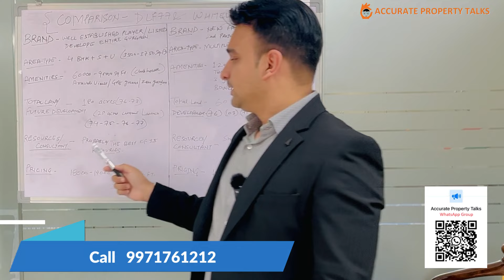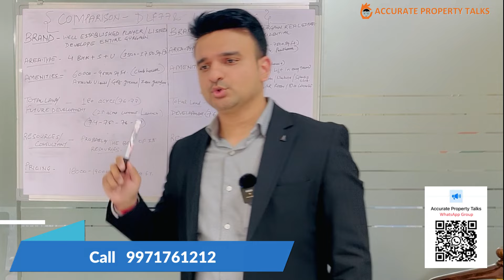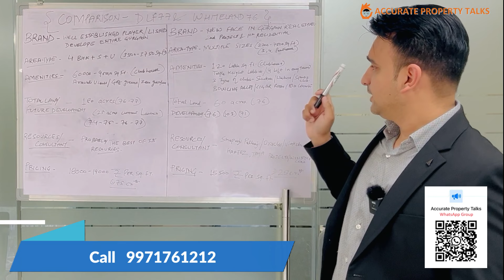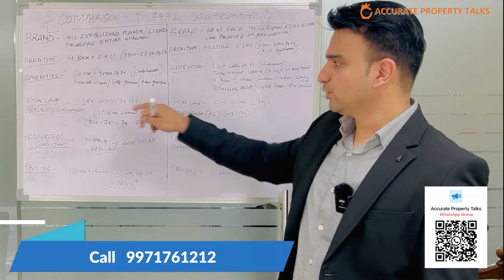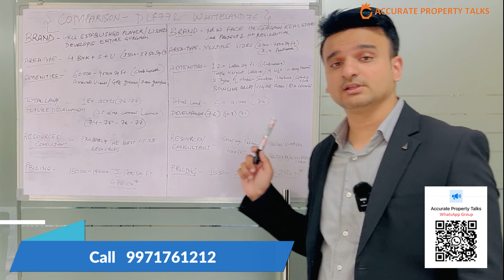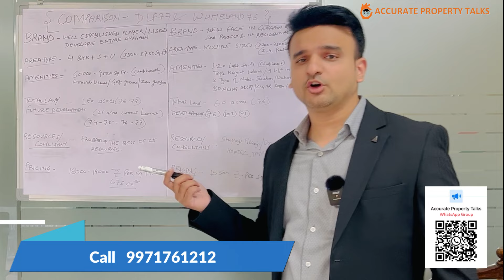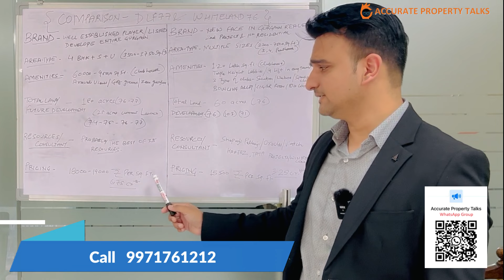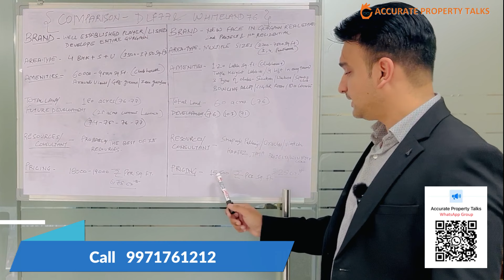"Whiteland Sector 76 vs DLF Sector 77 Gurgaon, Which Neighbourhood is Better?"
"Whiteland Sector 76 vs DLF Sector 77 Gurgaon, Which Neighborhood is Better?"

Whiteland Sector 76 vs DLF Sector 77: A Comprehensive Comparison
This video delves into the pros and cons of living in Whiteland Sector 76 and DLF Sector 77. It covers factors such as connectivity, amenities, lifestyle, and affordability. If you're contemplating a move to either of these sectors, this video is a must-watch!